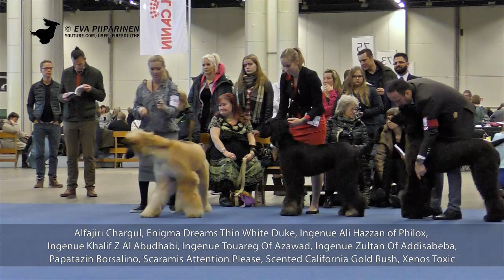Helsinki Winner 2016 • Afghan Hounds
Koiramessut 2016
Helsingin Voittaja -16
Afgaaninvinttikoirat
Tuomari: Tony Rainey